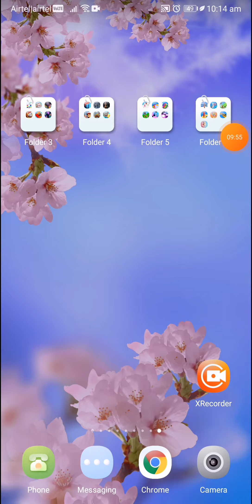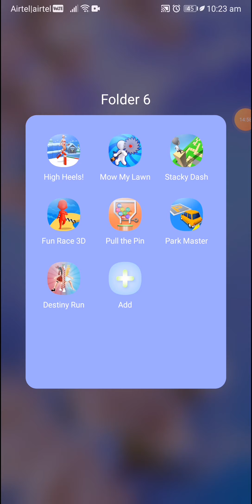Mow My Lawn Stacky Dash Destiny Run Pull The Pin Park Master Maze